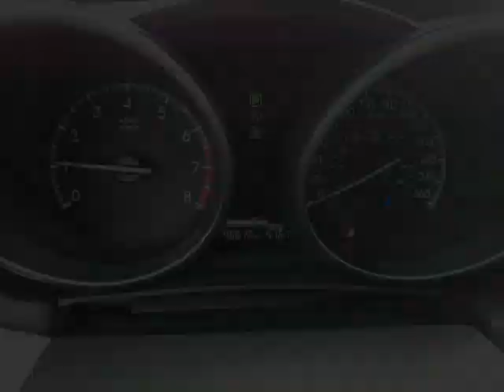Agincourt Mazda - 2013 Mazda Mazda3 GX